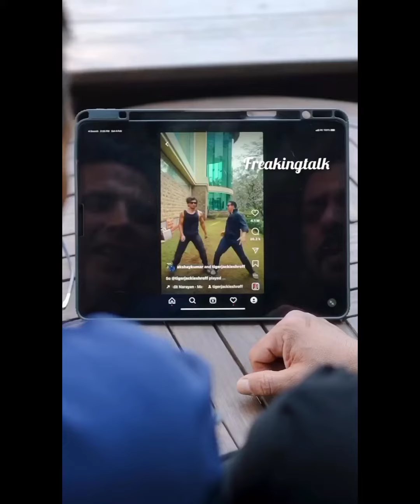Ranbir Kapoor Praised While Akshay Kumar and Salman Khan Get Trolled! Find Out How!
ranbir kapoor ,
Salman khan akshay kumar dance

Ranbir Kapoor की हो रही तारीफ़ जबकी Akshay Kumar और Salman Khan हो रहे हैं Troll by freakingtalk ❤️